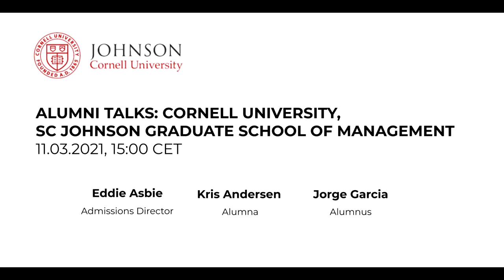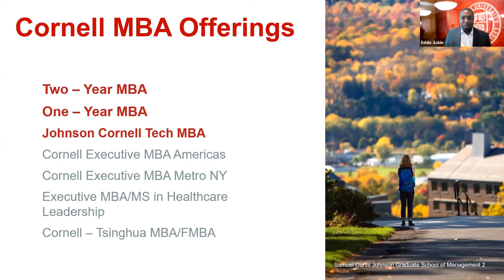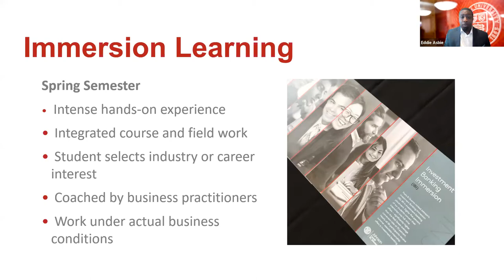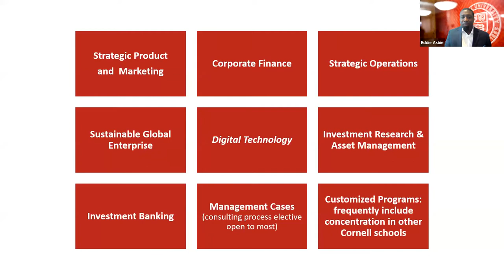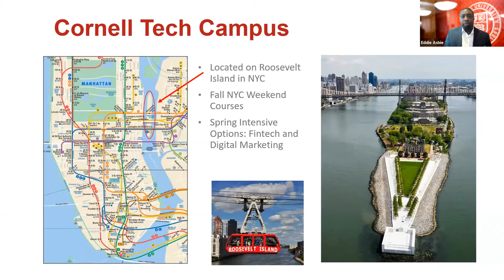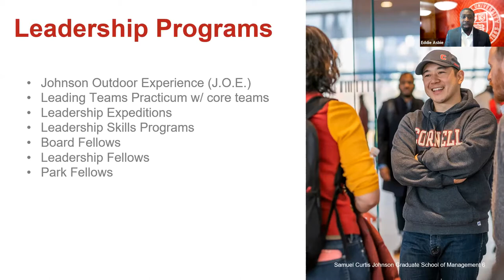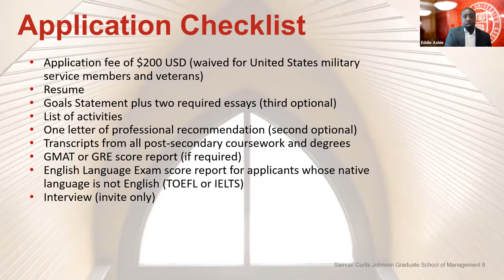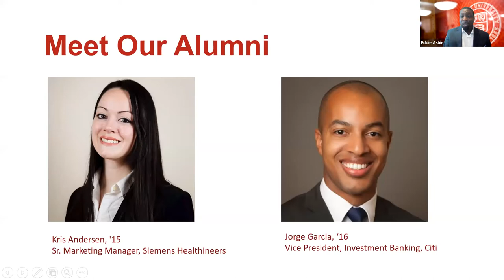Alumni Talks: Cornell University, SC Johnson Graduate School of Management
Get first-hand impressions about the full-time MBA programs at Cornell University, Samuel Curtis Johnson Graduate School of Management by joining this webinar with the Admissions Director, Mr. Eddie Asbie, and two of its successful alumni.